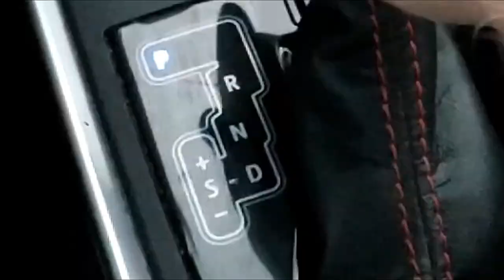We Need To Talk | Leonid Meteor Shower 2019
We need to talk!  And then we can check out the Leonid Meteor Shower of 2019.  We can check out the stars, meteors, meteor showers.